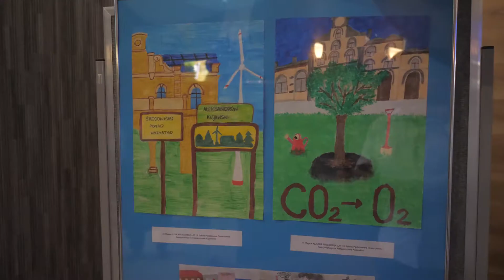Uruchomienie gazociągu w Aleksandrowie Kujawskim!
Zapraszam na film z uruchomienia gazociągu!

Zapraszamy do naszego biura w Aleksandrowie Kujawskim!
czynne:
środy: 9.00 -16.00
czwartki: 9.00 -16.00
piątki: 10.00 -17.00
ul. Wojska Polskiego 17/46